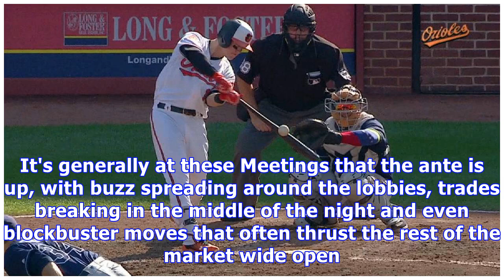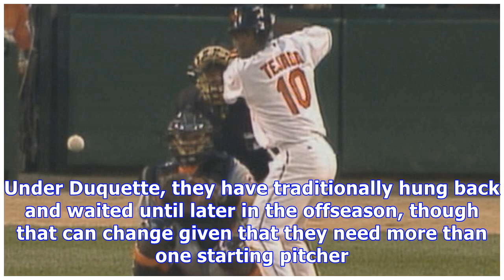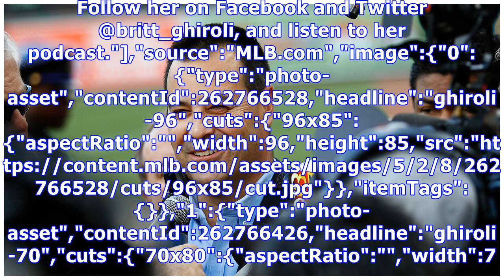Orioles seeking rotation help as meetings open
Upgrading rotation Baltimore's top goal as all 30 teams gather By Brittany Ghiroli MLB.com @Britt. Ghiroli LAKE BUENA VISTA, Fla. -- Will the Orioles add to their rotation this week. That's the biggest question surrounding Baltimore's offseason, one that is high on the agenda heading into this week's Winter Meetings. The Meetings run through Thursday's Rule 5 Draft, with all 30 teams' front offices, agents and an occasional player or two in one location. LAKE BUENA VISTA, Fla. -- Will the Oriole...